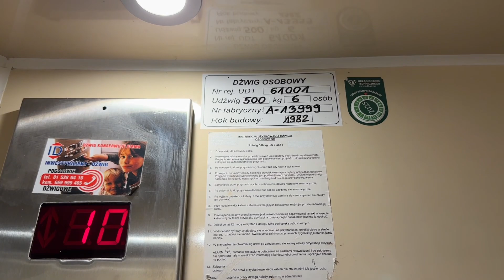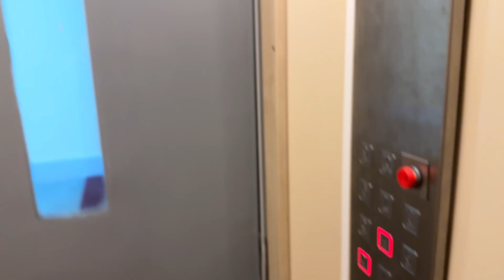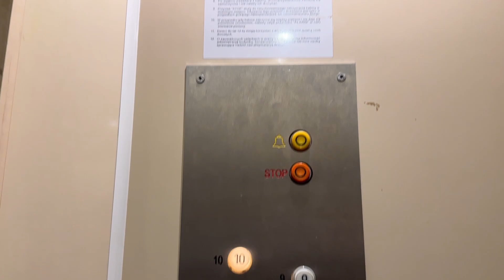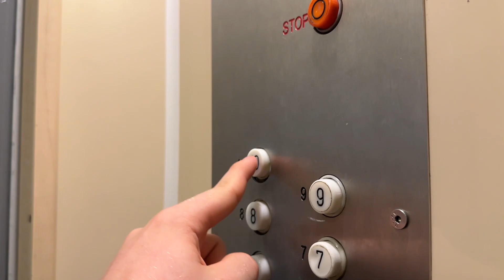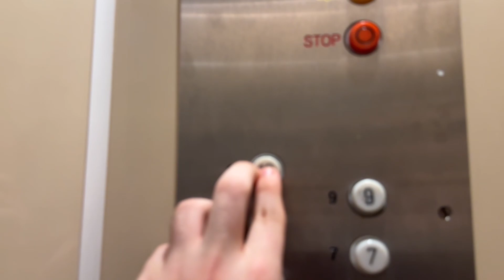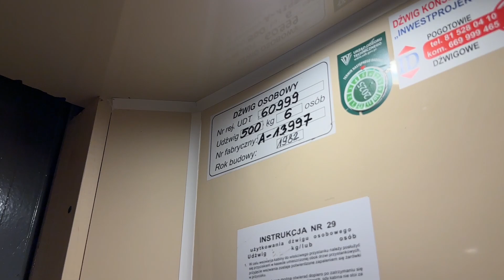3x ZREMB Osiedlowy (2x oryginalny & zmodernizowany). | Lublin, ul. Romantyczna 6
Dane dźwigów:
• Producent: ZREMB
• Rok produkcji: 1982
• Firma modernizująca: kl. 1 - ID?
• Falownik: TAK (kl. 1)
• Rok modernizacji: ?
• Udźwig: 500 kG lub 6 osób
• Kondygnacje: P,1,2,3,4,5,6,7,8,9,10